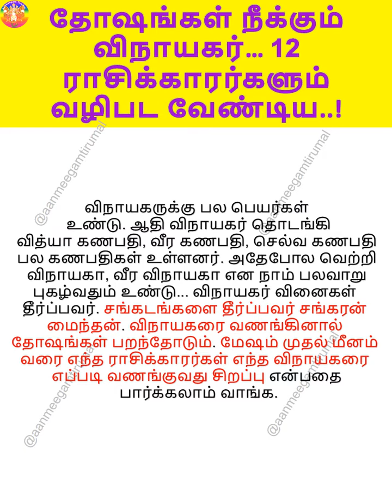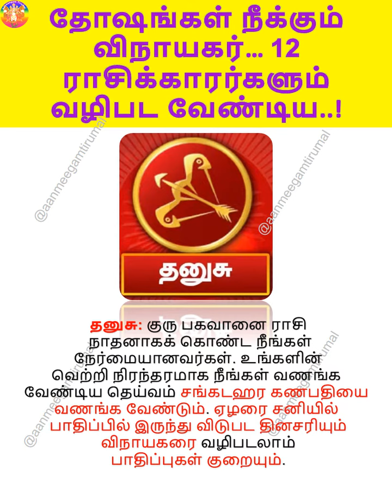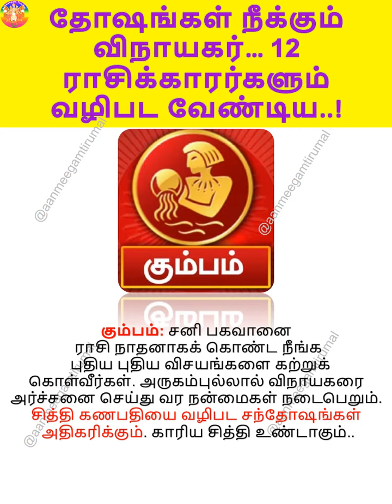தோஷங்கள் நீக்கும் விநாயகர்… 12 ராசிக்காரர்களும் வழிபட வேண்டிய